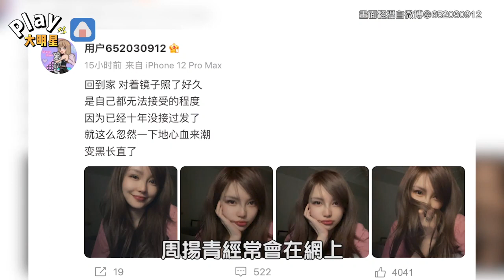時隔10年周揚青的外表又變了？ 驚呼「是自己都無法接受的程度」